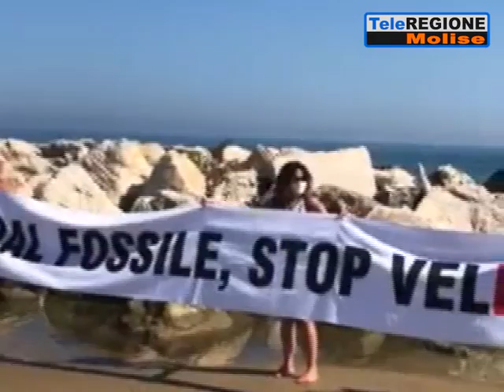A Termoli sit-in contro il dl semplificazione - 03/08/2020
Servizi TG | A Termoli sit-in contro il dl semplificazione | 3/8/2020